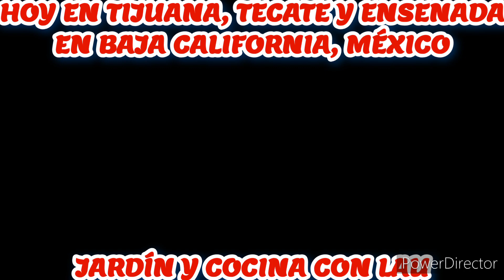EN VIVO DESDE TIJUANA TECATE Y ENSENADA BAJA CALIFORNIA MEXICO | OXXO's, Gasolineras y Autobuses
¿Cómo se le dice a la gente de Tijuana?
¿Cuál es la mejor zona para vivir en Tijuana?
¿Cuáles son las principales características de Tijuana?
¿Por qué Tijuana no puede ser la capital?
¿Qué significa 664 en Tijuana?
¿Cuál es la principal actividad económica de Tijuana?
¿Cuáles son las desventajas de vivir en Tijuana?
¿Cómo es la vida nocturna en Tijuana?
¿Por qué es famosa Tijuana?
¿Por qué visitan Tijuana?
¿Cuál es el tipo de clima en Tijuana?
¿Qué ciudad es más grande Tijuana o Mexicali?
¿Cómo cruzar la frontera de Tijuana?
¿Qué significa el nombre de Tijuana?
¿Cómo hablar a Tijuana?
¿Cómo se marca de Tijuana a Estados Unidos?
¿Quién fue el fundador de Tijuana?
¿Cuál es la comida tipica de Tijuana Baja California?
¿Qué ciudad es más cara Monterrey o Tijuana?
¿Qué tiene de bueno Tijuana?
¿Cómo se vive en Playas de Tijuana?
¿Qué hacer en Tijuana sin dinero?
¿Dónde salir de fiesta en Tijuana?
¿Qué se hace en Tijuana?
¿Cuál es el lugar más visitado en Tijuana?
¿Que hay cerca del aeropuerto de Tijuana?
¿Cuántos turistas vienen a Tijuana?
¿Dónde puedo sacar fotos en Tijuana?
¿Cuál es la ciudad más bonita de México?
¿Cuál es la ciudad más rica de México?
¿Cuál es la ciudad más moderna del país de México?
¿Dónde es la lada 666?
¿Cómo se marca de Tijuana a San Diego?
¿Cómo se marca de Tijuana a la ciudad de México?
¿Qué tipo de industria hay en Tijuana?
¿Cuál es la colonia más pobre de Tijuana?
¿Cuántos habitantes hay en Tijuana 2022?
¿Cómo se viste la gente en Tijuana?
¿Cómo moverse en Tijuana?
¿Cuánto cobra un taxi del aeropuerto al centro de Tijuana?
¿Quién es el dueño del Hong Kong en Tijuana?
¿Qué hacer en Tijuana con tu pareja?
¿Qué hacer en Tijuana y Ensenada?
¿Qué LADa es el +1?
¿Qué es el 52?
¿Cuál es la clave de Guadalajara?
¿Dónde caminar en Tijuana?
¿Qué es lo mejor de Ensenada?

Tijuana es una ciudad fronteriza de México, al sur de California. Su desbordante calle principal, la Avenida Revolución, está repleta de tiendas de recuerdos y animados. Entre los sitios icónicos se incluyen el palacio Jai Alai Frontón y el Centro Cultural Tijuana, un moderno complejo cultural

Estado de Tijuana
Playas de Tijuana
Tijuana población
Tijuana vs
Tijuana turismo
Ayuntamiento de Tijuana
Capital de Tijuana
Historia de Tijuana